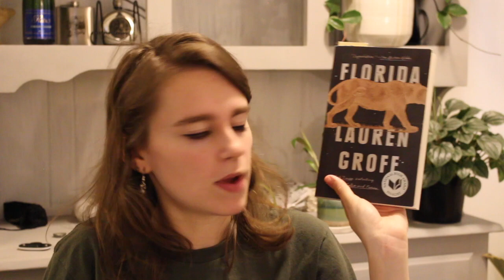Things I Have Been Loving Lately - Summer Favorites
hey here are objects i enjoy, maybe you will too